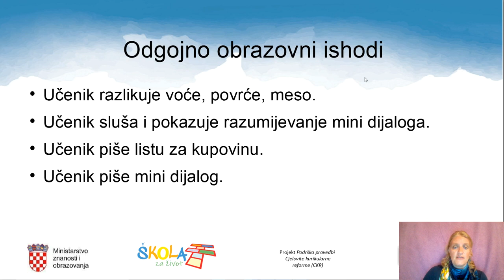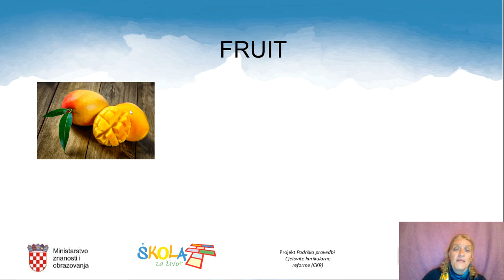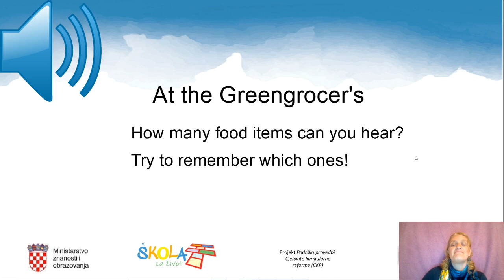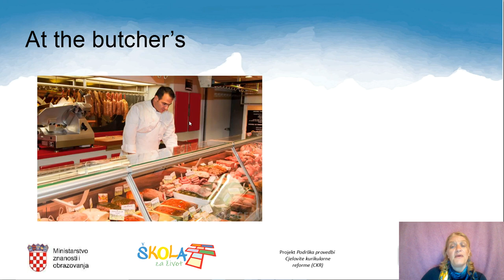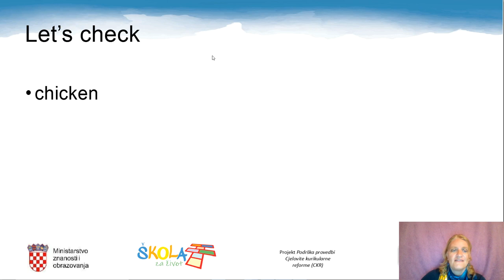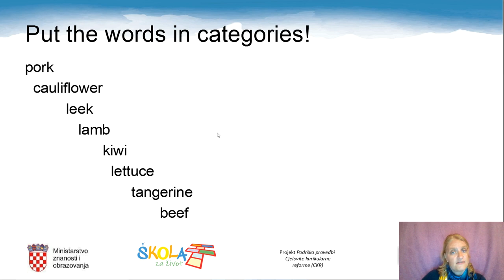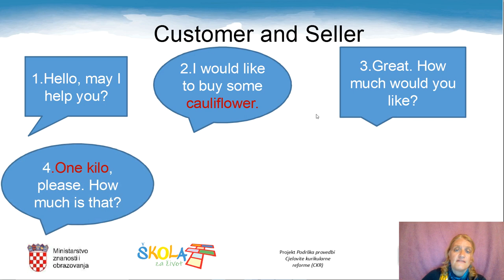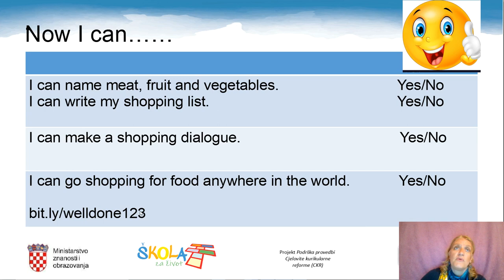Engleski jezik 4. r OŠ - At the market